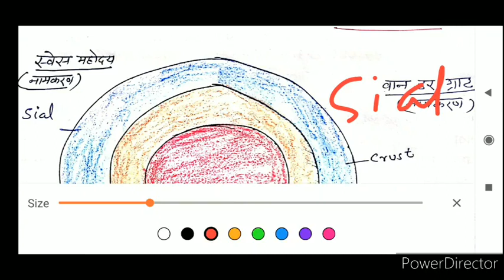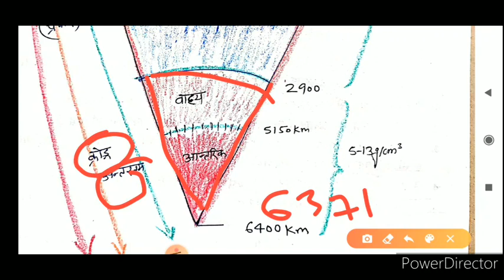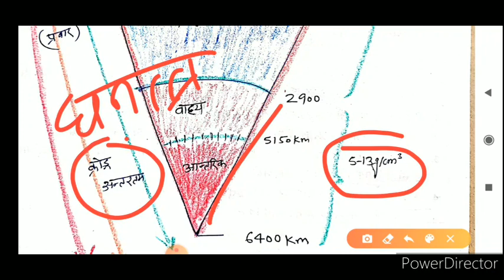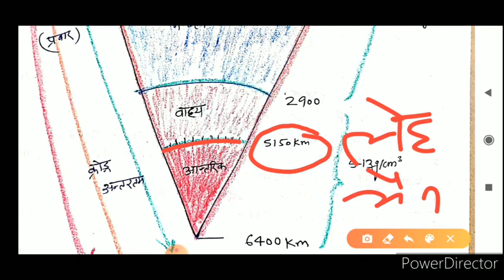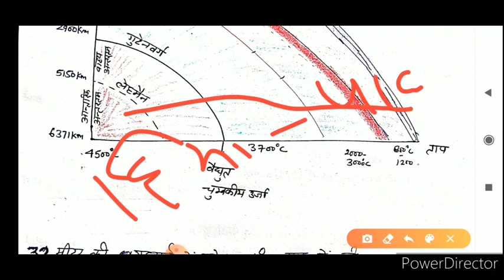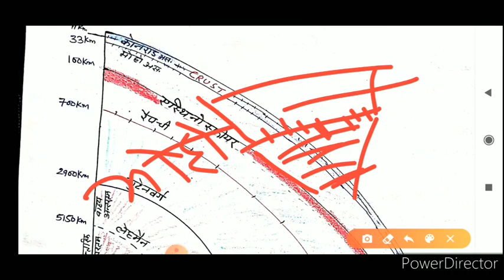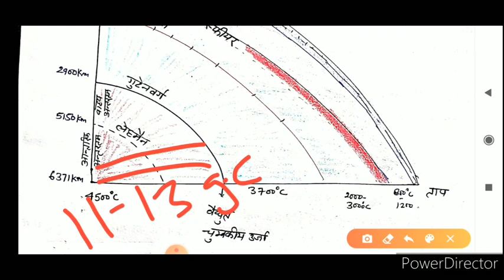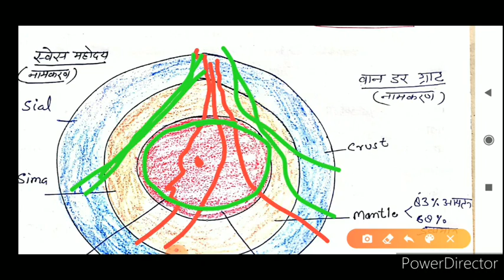interior part of the earth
Sial, sima, nife